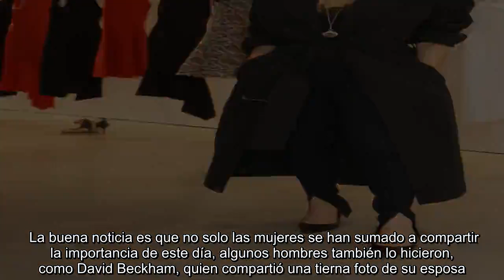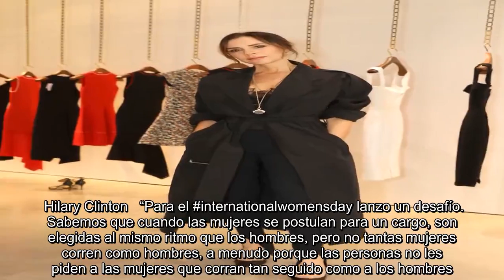Las celebridades conmemoran así el Día Internacional de la Mujer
Este Día Internacional de la Mujer, celebridades, actrices, modelos como Victoria Beckham, Emma Watson y Miley Cyrus, por mencionar algunas, se unieron a las conmemoraciones compartiendo en sus redes sociales mensajes de empoderamiento femenino.  La buena noticia es que no solo las mujeres se han sumado a compartir la importancia de este día, algunos hombres también lo hicieron, como David Beckham, quien compartió una tierna foto de su esposa. Publicidad  Miley Cyrus  “¡En honor al Día internacional de la Mujer aquí hay fotos de algunas de las mujeres más poderosas! @janefonda @beyonce @joanjett @cyndilauper @ariana grande”.  Emma Watson  “Con la conciencia generada por MeToo hay un aumento de demanda de servicios de apoyo y cada vez más personas se animan a decir lo que les pasó. Los centros de crisis por violación ofrecen asistencia necesaria a personas que han sido agredidas en Inglaterra y Gales (@rapecrisissew), pero la demanda supera por mucho la oferta. En esta fecha, el año pasado, hubo 6,355 sobrevivientes a la violación en la lista de espera de la Crisis de Violación, que puede durar hasta 14 meses. Eso significa que si un sobreviviente llama para buscar apoyo, puede que no presten atención…", posteó la actriz.  "Ya sea que estén marchando, bailando, emergiendo, resistiendo, protestando, uniendo o celebrando, les deseo a todas un increíble internationalwomensday".  David Beckham  "Hoy celebramos el International Women’s Day… Estoy increíblemente bendecido de tener a estas mujeres increíbles en mi vida, que me inspiran todos los días… Feliz Día Internacional de la Mujer a todas las mujeres inspiradoras alrededor del mundo".  Victoria Beckham  "¡Feliz Día Internacional de la Mujer! Feliz de celebrar IWD2019 en conversación con @Farfetch’s, jefe de estrategia StephaniePhair en @AnnabelsMafair, discutiendo a las mujeres en el mundo de la moda y lo que significa hoy en día ser una mujer en un rol de líderes".  Hilary Clinton  “Para el internationalwomensday lanzo un desafío. Sabemos que cuando las mujeres se postulan para un cargo, son elegidas al mismo ritmo que los hombres, pero no tantas mujeres corren como hombres, a menudo porque las personas no les piden a las mujeres que corran tan seguido como a los hombres. Mi reto para ti es este: Piensa en una mujer que sabes que debería postularse para un cargo. Entonces tómate un momento hoy para pedirle que lo haga. Dígale que tendrá ayuda de @emergeamerica, @emilys_list, @runforsomethingnow y usted. Con una pregunta, podrías comenzar algo bastante grande”.  Gisele Bündchen  “Me siento tan bendecida de haber crecido rodeada de estas seis increíbles mujeres: mi mamá, y mis cinco hermanas. ¡Todas somos muy diferentes, pero nos complementamos la una a la otra! Como mujeres, somos naturalmente empáticas y cariñosas. ¡Nutrimos la vida! Hoy y todos los días, celebra a todas las mujeres. ¡Apoyémonos y levantémonos unos a otros! Somos más fuertes cuando estamos juntos. 👭❤�